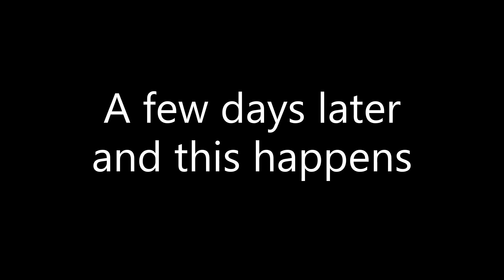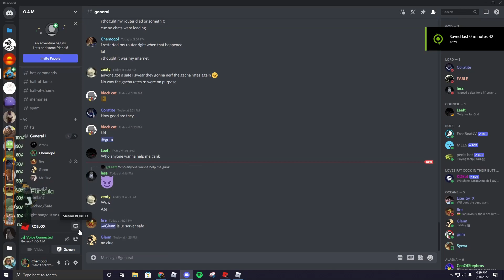Greater Nav Moment | Rogue Lineage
rip to the pd